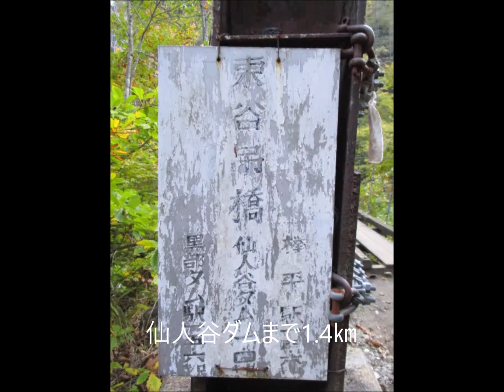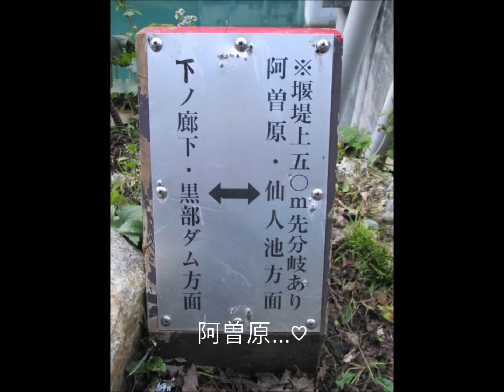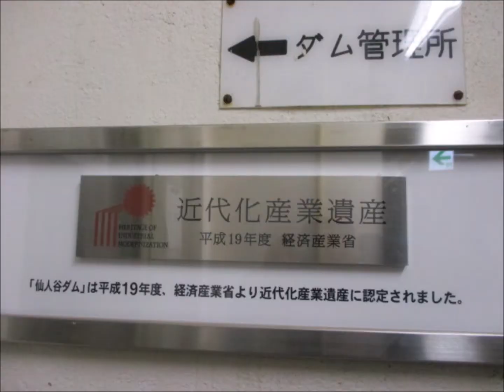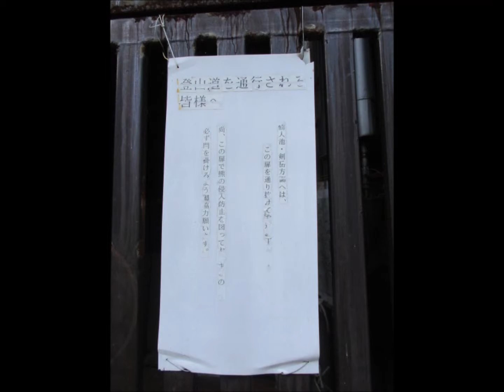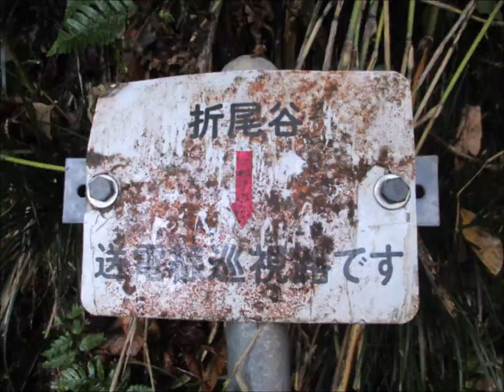紅葉♡下ノ廊下～（8）黒部川第四発電所送電線口から折尾谷への道2018.10.21～22